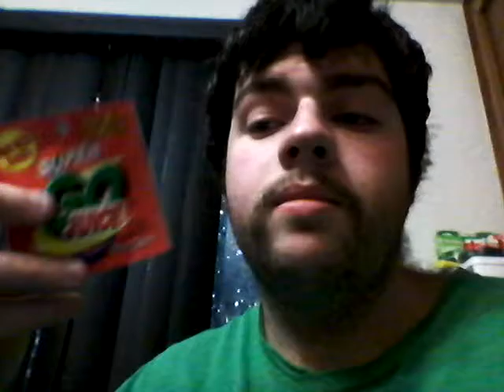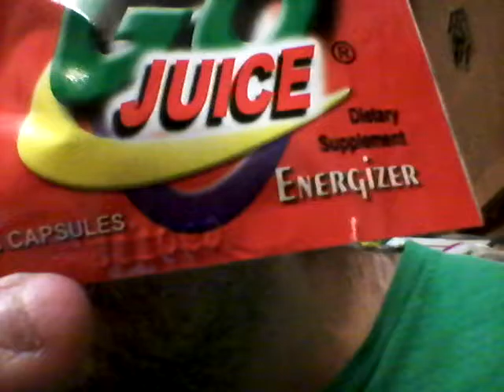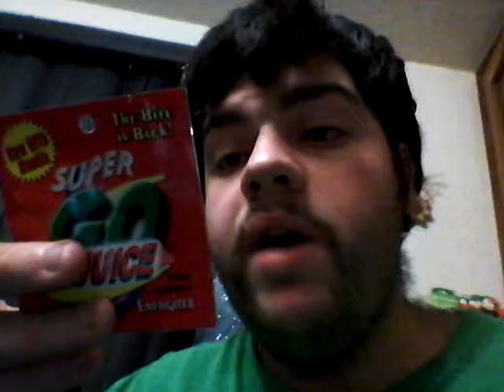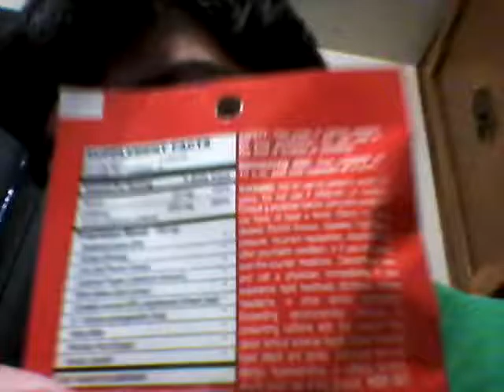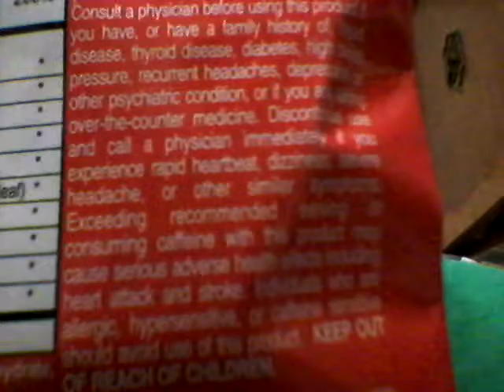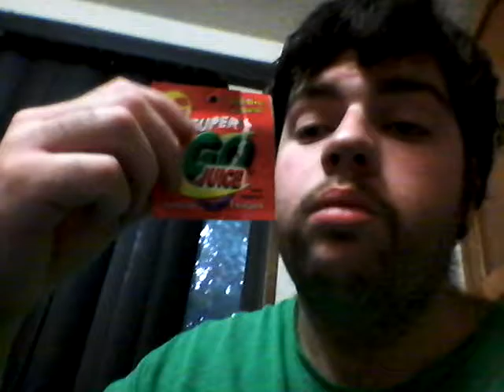Deadcarpet Energy Drink Reviews - Super Go Juice Energizer Energy Pills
I review the Super Go Juice Energizer energy pills. This is my 569th energy drink review video. This was filmed on November 16, 2015.